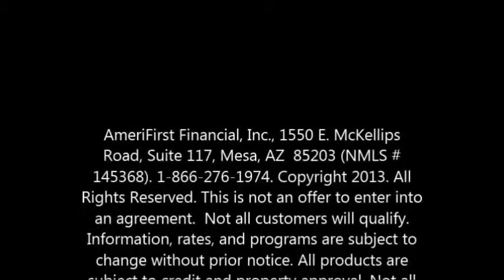Growing Business- Incubator Service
Karen Jones, Licensed Sr. Loan Officer, introduces the Incubator Lead Generation System.  The Incubator Service is a simple system of serving home buyers that want to buy, but need guidance of how to get prepared.

Call Karen Jones at to learn more and find out to learn how to use the Incubator Service to grow your real estate business.